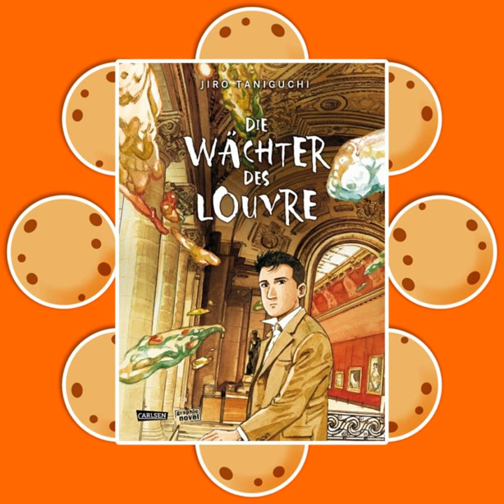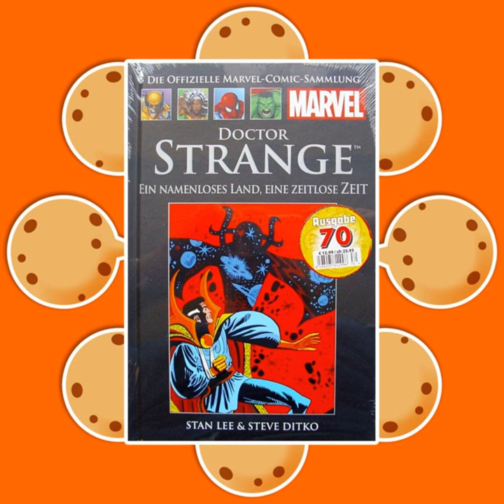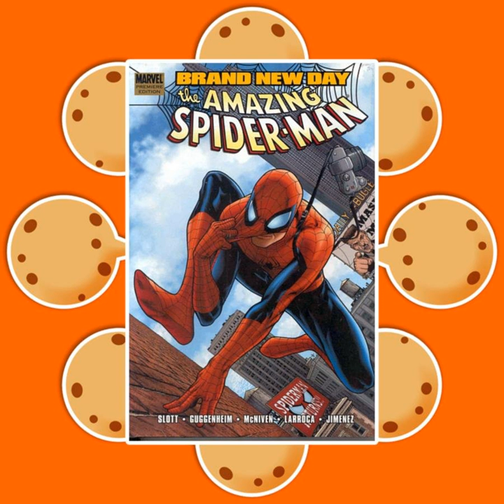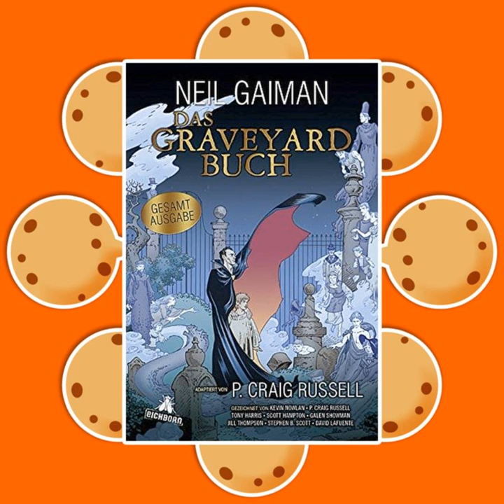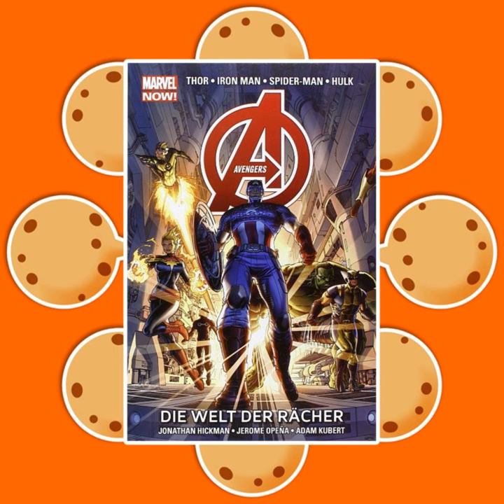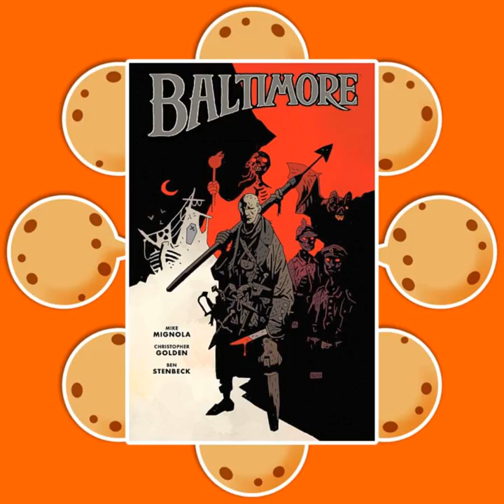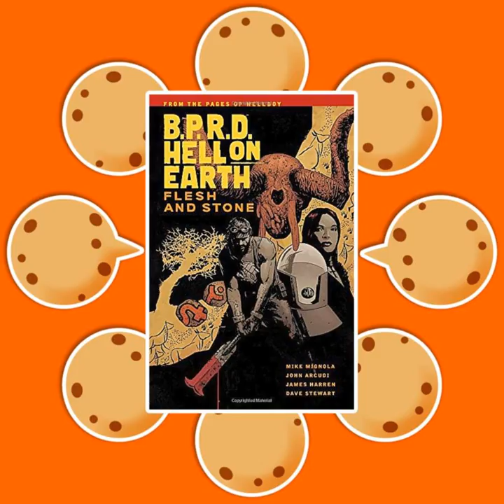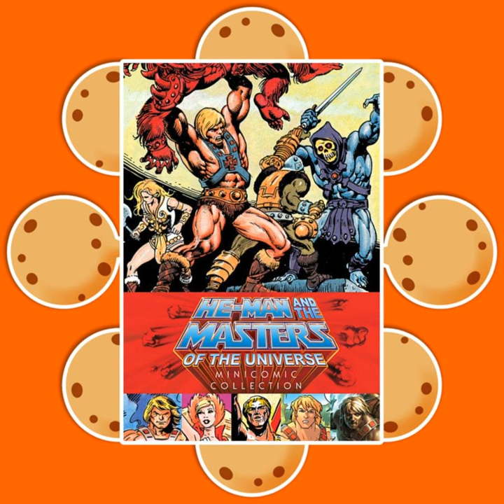CC EP 44: "Alte Männer auf schwedischer Couch"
Wir haben keine Kosten und Mühen gescheut, um Sepp, Gründungsmitglied der Comic Cookies, auf seinem Weg zurück zum ehemals römisch besetzten Rheinufer zu treffen. Das Publikum des schwedischen Edelrestaurants sorgte für Atmosphäre, und aus Sepp sprudelten die Lesetipps nur so hervor. Zum Schluss philosophiert er mit breedstorm über die Masters of the Universe.

Anmerkung: Im Podcast selbst und auch in der letzten Episode wird diese Episode als Spezial-Ausgabe angekündigt. Aufgrund ihrer Länge und um in den üblichen VÖ-Rythmus zurück zu kehren, haben wir uns dazu entschieden, sie doch als reguläre Episode zu veröffentlichen.

Chapters:
00:00:00 Intro
00:00:28 Begrüßung
00:03:20 Sun-Ken Rock (TokyoPop) *
00:04:55 Lone Sloane - Delirius (avant-verlag) *
00:13:44 Die Wächter des Louvre (Carlsen Comics) *
00:19:04 Batman ’66 (Panini Comics – erschienen in verschiedenen DC-Premium – Ausgaben) *
00:24:12 Avengers: Ultrons Zorn (Panini Comics) *
00:29:33 Über Hachette-Bände
00:39:14 Multiversity (Panini Comics) *
00:42:03 Über Reboots bei Marvel
00:47:16 Mad Max: Bd. 1: Fury Road (Panini Comics) *
00:52:45 Providence 1 (Panini Comics)
01:02:04 Das Graveyard-Buch (Eichborn Verlag) *
01:05:35 Hickmans Arbeit an "Avengers"
01:18:46 Corto Maltese: 1. Südseeballade (Schreiber & Leser) *
01:28:44 Geschichten aus dem The Goon-Universum 1 (Cross Cult) *
01:30:12 Baltimore: Comicband 1 (Cross Cult) *
01:33:50 Frankenstein Underground (Cross Cult) *
01:36:03 B.P.R.D
01:43:06 Die Expedition: Bd. 1: Der Löwe Nubiens (Panini Comics) *